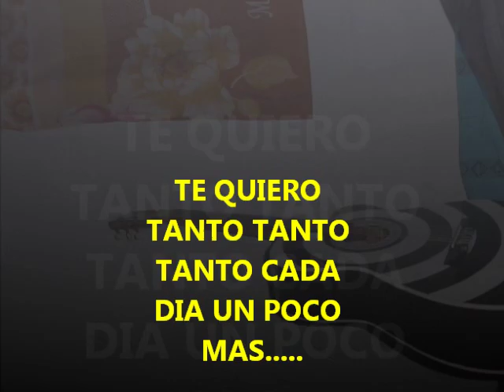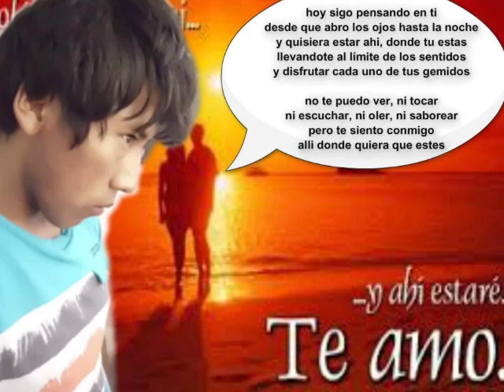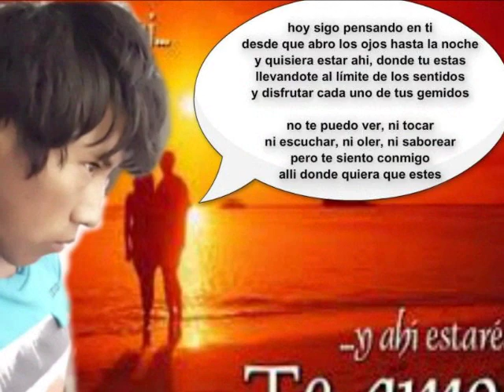mi pequeña traviesa - te quiero tant tanto (prince Rolant)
dedicatoria